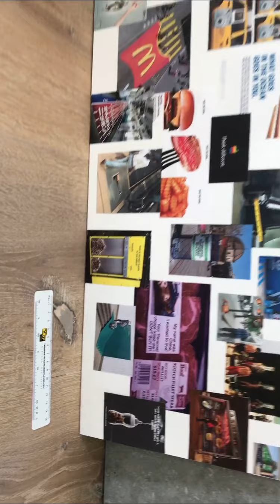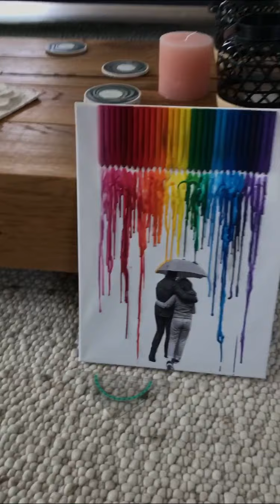Portfolio werken bij dummy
Dit zijn een aantal werken die bij mijn portfolio/dummy horen.